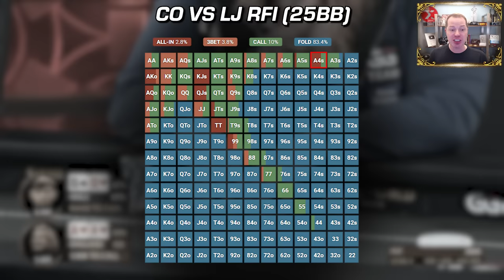The CRAZY Hand That CHANGED Everything!!!! [Game of Gold]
Fedor Holz and Maria Ho are two titans of the poker world and when they clashed in this monster pot, it was Fedor Holz with top set who was put into a world of pain!

It’s the epic Game of Gold finale produced by GGPoker! Dan Cates, Fedor Holz, Yoh Viral, Kyna England, and Maria Ho are battling it out for the $456,000 first prize in a winner takes all Sit & Go. Who will be crowned the Game of Gold champion?

Consider your opponent's range when determining bet sizing. If you think they might be on a flush draw or a straight draw, ensure your bet size is big enough to deny them the correct pot odds for a profitable call.

Fedor Holz “CrownUpGuy” is a German professional poker player and a regular in high stakes poker tournaments all around the world. He has over $40,000,000 in live tournament earnings, putting him in the top 15 on the all-time money list. He also has 2 World Series of Poker (WSOP) bracelets.

Maria Ho is a professional poker player from America. She has over $5,000,000 in live tournament earnings, putting her in the top 350 on the all-time money list. She is well known for commentating on a wide variety of poker shows including the US Poker Open, Super High Roller Bowl, Poker Masters, and the World Series of Poker.

Kyna England is a professional poker player from America. She has over $1,000,000 in live tournament earnings, with her largest cash of $448,755 coming at the World Poker Tour (WPT) $5,000 No Limit Hold'em event at the Venetian, Las Vegas in 2021.

Filmed in Seoul, South Korea and hosted by experienced poker broadcaster Ali Nejad, Game of Gold combines high stakes poker with survival reality TV. Over the course of the 12 episodes, the 16 participants competed across various poker formats, including Sit & Go and Heads-Up games, Indian Poker and a standard tournament poker game.

The poker players on the show included Daniel Negreanu “KidPoker”, Jason Koon, Fedor Holz “CrownUpGuy”, Kevin Martin, Kyna England, Josh Arieh, Daniel Cates “Jungleman”, Lukas Robinson “RobinPoker”, Nikita Luther, Charlie Carrel “Epiphany77”, Johan Guilbert “YoH ViraL”, Olga Iermolcheva, David Williams, Andy Tsai “Andy Stacks”, Michael Soyza, and Maria Ho.

The final six players competed in a winner-take-all format SNG. This was unique as it meant there was no Independent Chip Model (ICM) pressure on any of the poker players.

🔍 Pre-flop:
With blinds at 30,000/60,000, Fedor Holz opens the action with pocket queens in the hijack by raising to 130,000. Next to him in the cutoff is Kyna England who moves all-in with A4 of hearts for her last 1,600,000. Maria Ho makes the call from the small blind with AKo. Fedor makes an interesting choice to just call and the three poker professionals go to the flop with Kyna England’s tournament life at risk.

💸 Flop - Qd Jd 8d
Maria checks the monotone flop over to Fedor, who fires a small bet of 600,000 into the dry side pot. Maria makes the call with her two overcards, nut flush draw and straight draw.

💣 Turn - 2h
The turn card is a brick and Maria checks once again and Fedor fires out a big bet of 1,350,000. Maria meticulously carves out the call once more.

🌊 River - Th
The river is one of the cards Maria needs to win this hand, but how will she find a way to extract maximum value from Fedor’s hand? Watch this poker video to find out!